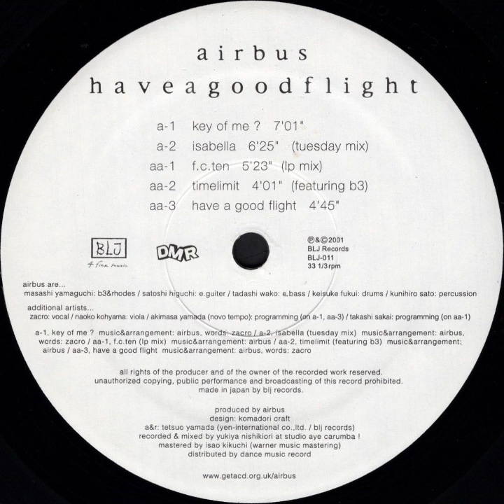airbus | have a good flight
Track 5: have a good flight

Have a Good Flight
BLJ Records | BLJ-011
2001

Airbus are:
Bass - Tadashi Wako
Drums - Keisuke Fukui
Guitar - Satoshi Higuchi
Organ [Hammond B3], Electric Piano [Fender Rhodes] - Masashi Yamaguchi
Percussion - Kunihiro Sato

Additional Artists:
Programmed By - Akimasa Yamada (tracks: A1, B3), Takashi Sakai (track: B1)
Viola - Naoko Kohyama
Vocals - Zacro